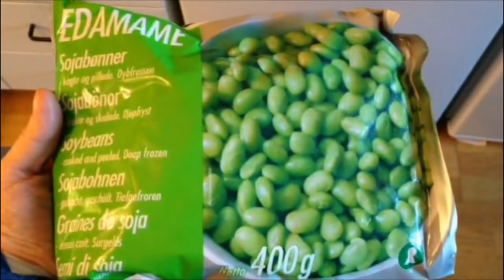2017 Dag 13 | Operasjonsdato